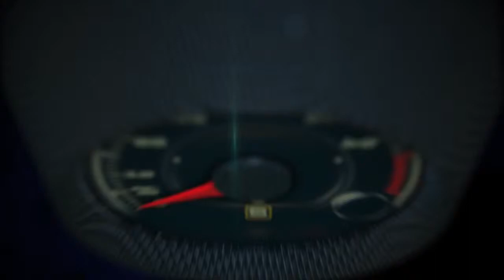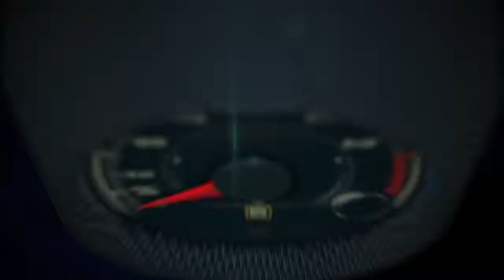BMW i3 wins Green Car of the Year Award 2015 at the Los Angeles Auto Show